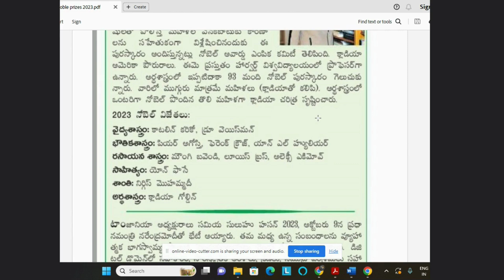NOBEL PRIZE WINNERS 2023 IN TELUGU || SIMPLE TRICKS TO REMEMBER